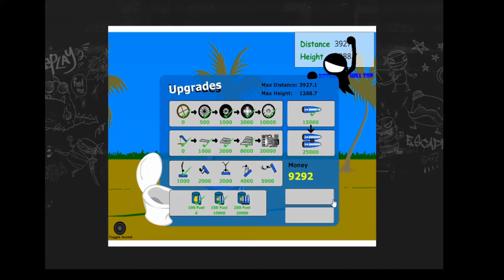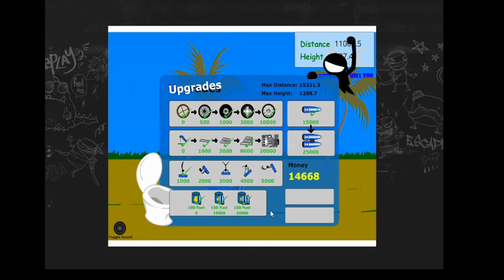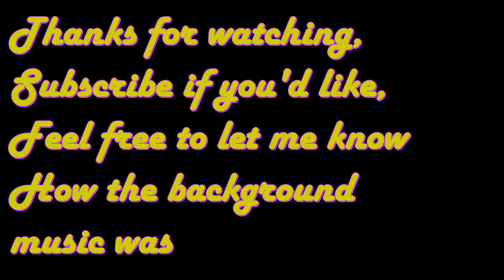Vibing while playing Potty Racers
Yes the background music repeated, I'll record more next time so it doesn't loop as much. My apologies. Still I think the music is good and I hope you enjoy it. Links are provided.